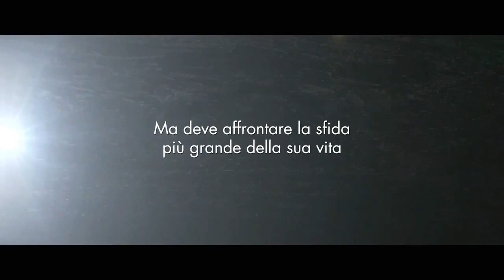La ricostruzione Trailer Ufficiale Italiano (2014) - Juan Taratuto Movie HD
Trailer Ufficiale italiano del film La ricostruzione con Diego Peretti, Claudia Fontan, Alfredo Casero. Diretto da Juan Taratuto.

Eduardo vive In Argentina, in Patagonia. Non ha ancora compiuto cinquant'anni, ma non vuole più contatti con gli altri esseri umani. Ha perso la donna che amava e con lei anche l'interesse per la vita. Una chiamata però cambierà la sua esistenza, il suo ex miglior amico deve operarsi al cuore. Lui dovrà prendersi cura della sua famiglia e del suo negozio finché il suo amico non ritornerà a casa. Sarà un duro banco di prova per Eduardo che lo metterà di fronte ai suoi demoni del passato.

DATA USCITA: 10 luglio 2014
GENERE: Drammatico
ANNO: 2013
REGIA: Juan Taratuto
SCENEGGIATURA: Juan Taratuto
ATTORI: Diego Peretti, Claudia Fontan, Alfredo Casero, Maria Casali, Eugenia Aguilar
PRODUZIONE: Cine.Ar, Concreto Films, Instituto Nacional de Cine y Artes Audiovisuales (INCAA)
DISTRIBUZIONE: Academy2
PAESE: Argentina